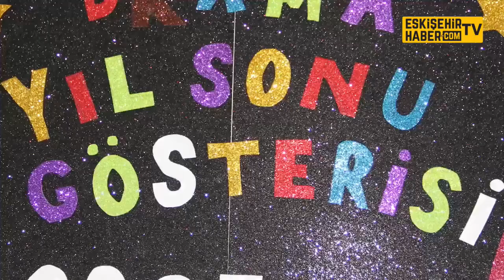ÇAĞFEN KOLEJİ ÖĞRENCİLERİ YARATICI DRAMA YIL SONU GÖSTERİSİ DÜZENLEDİ